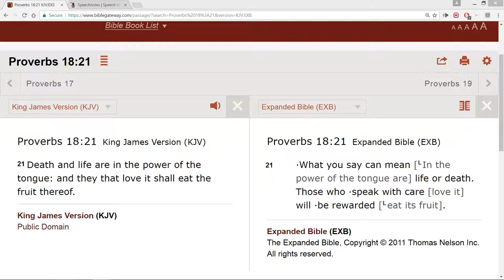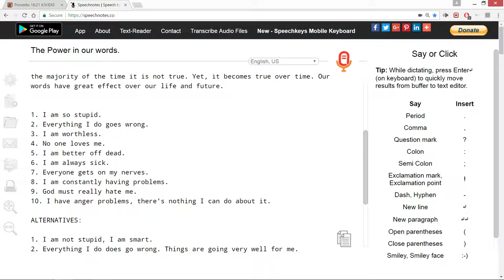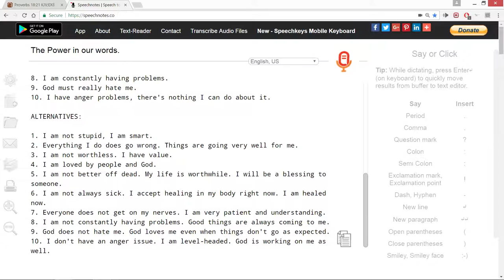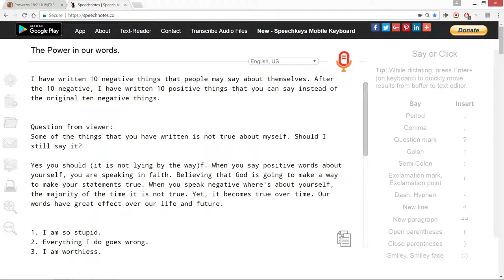You are cursing yourself with your words (S).